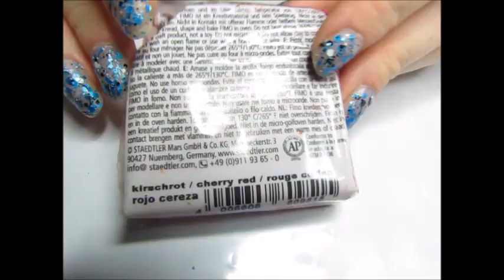[TUTO FIMO] Le Minion Fruité - Partie 2: Les Fruits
Ma boutique en ligne (allez vieeeens)
N° de Siret : 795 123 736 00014